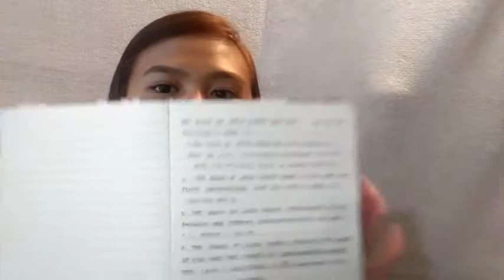What's on my Bag 😱 (Gala bag)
Thank youuu and God bless!